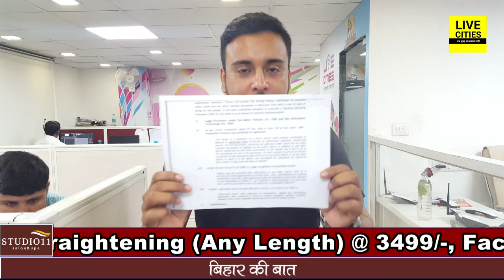Bihar ki Baat: नए Traffic नियम में जानिए अपने अधिकार,चालान काटने वाली Police नहीं ले सकती तुरंत पैसे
Bihar ki Baat : नए Traffic नियम में जानिए अपने अधिकार,चालान काटने वाली Police नहीं ले सकती तुरंत पैसे | LiveCities